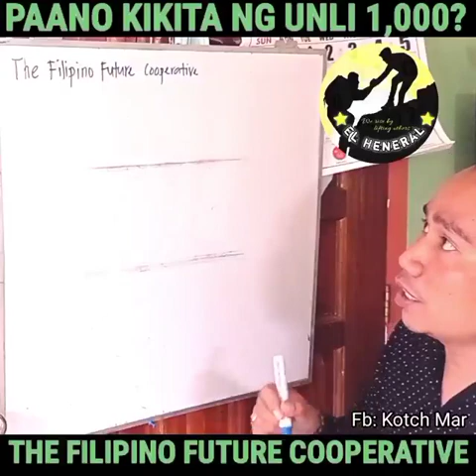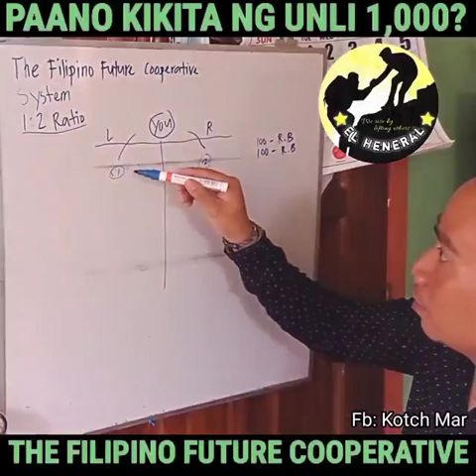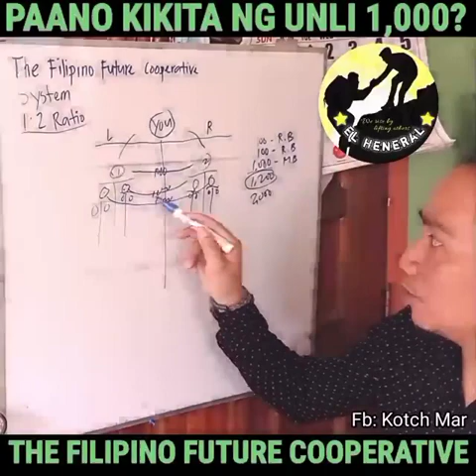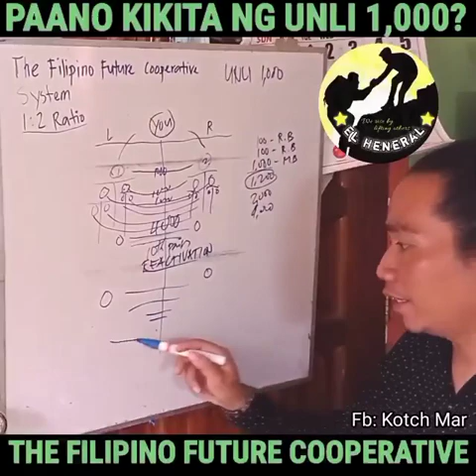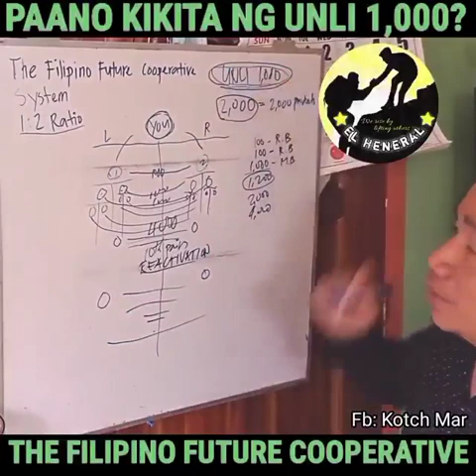TFF PAANU KUMITA NG UNLI 1,000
💕 The Filipino Future💕

Two kinds of product package  entry
1) p599- pairing bonus p250
2) p1999-pairing bonus p1000

Renew every 10pairs for continious earning

1) DirectSelling 25 to 75 percent

2) Direct Ref Bonus 5 percent
     599 -30 pesos
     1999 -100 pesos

3) Matching Bonus
     P599 entry. - p250/ pair
     P1999 entry - p1,000/pair

4) Unilevel 1 to 20 deep
Earn 10 pesos/ per reactivation of your whole team

5) FEB Weekly
Earn p10 per p1000 repurchase of discounted product of your team

6) Rewards Bonus like  Car, etc